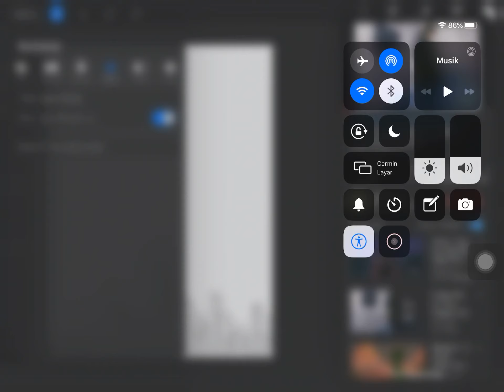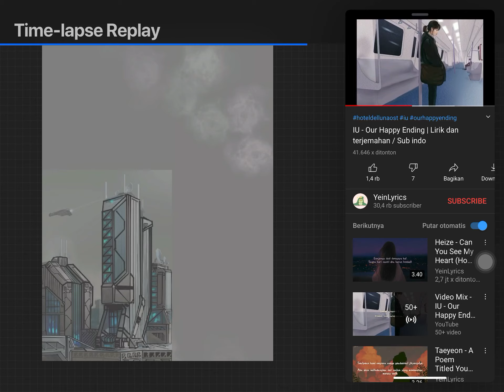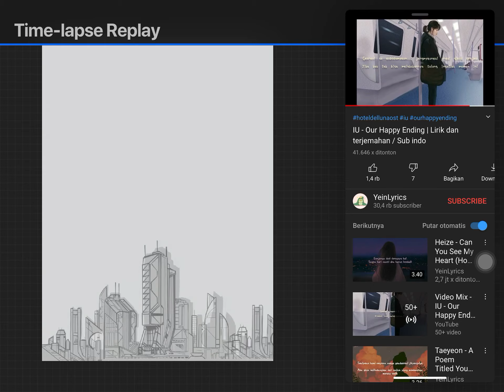Timelapse Futuristic Design✨ | with IU “Our Happy Ending” | Procreate | Its Kokoropuyo💫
Hello.

Annyeong this is kokoropuyo heree...

Thank uuu
Xoxo